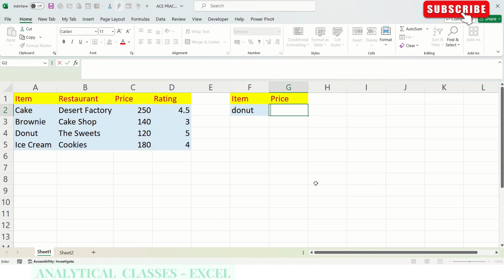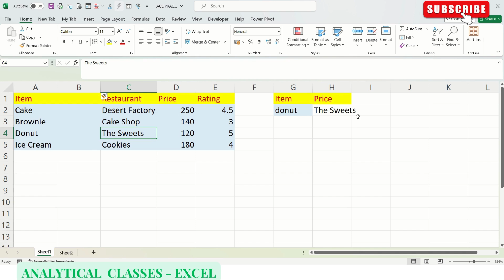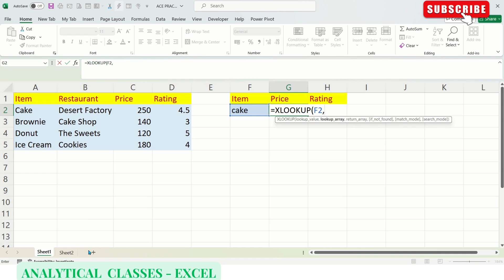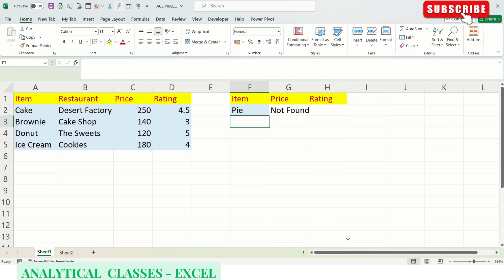Excel Xlookup Function : Handle Errors and Approximate Matches in Detail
xlookup function
xlookup
xlookup vs vlookup
excel xlookup
xlookup in excel
excel xlookup function
xlookup function in excel
xlookup tutorial
xlookup formula
xlookup explained
vlookup
what is xlookup
how to use xlookup
excel lookup function
xlookup versus vlookup
xlookup vs vlookup excel
xlookup excel
xlookup vs vlookup in excel
hlookup
nested xlookup
excel functions,
lookup function with two lookup values
lookup function
match function
index match
match function in excel
match
index match function in excel
excel match function
match function excel
function
index match function
vlookup with match function in excel
how index match works
how to use index match
index match multiple criteria
index and match
vlookup with match function
what is match function in excel
index and match function together
match function with vlookup in excel
functions,excel index match tutorial

hlookup
hlookup function
excel hlookup
hlookup in excel
hlookup formula
excel hlookup function
hlookup function in excel
hlookup tutorial
lookup function
how to do hlookup
hlookup formula in excel
function
hlookup
xlookup
excel hlookup tutorial
how to use hlookup function in excel
how to use hlookup in excel
how to use the hlookup function in excel
hlookup with match function in excel
hlookup with row & rows function in excel

vlookup
vlookup function
excel vlookup
vlookup in excel
vlookup formula
vlookup tutorial
lookup function
how to do vlookup
vlookup formula in excel
function
hlookup
xlookup
excel vlookup tutorial
how to use vlookup function in excel
how to use vlookup in excel
how to use the vlookup function in excel
vlookup with row & rows function in excel

Excel Data Validation Tutorial How to Create List in Excel Drop-down List excel

excel
microsoft excel
how to create a drop-down list in microsoft excel
how to create a task tracker in excel
how to,excel drop down list
dependent drop down list in excel
how to create drop down list in excel
excel tutorial
how to create a drop-down list in excel
how to create custom sort list in excel
to do list in excel with checkbox
excel 2019
how to create mailing labels from a list in excel
how to format list in excel

excel tutorial
excel
microsoft excel tutorial
microsoft excel
learn excel
excel tutorial free
excel tutoring
excel for beginners
excel 2019
excel 2016
excel basics
ms excel
basic excel tutorial
excel formulas
excel tips and tricks
excel full tutorial
excel training
tutorial
basic excel
excel for beginners tutorial
microsoft excel tutorials
excel 365
excel tutorial 2024
excel tutorial
excel
microsoft excel
learn excel
excel for dummies
microsoft excel for beginners
excel 2019
excel 2016
excel basics
excel training
quick access toolbar in excel
customize quick access toolbar
excel quick access toolbar
customize quick access toolbar in excel